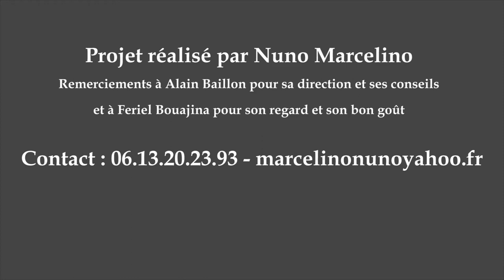Reconstitution et animation 3D d'un campanile inspiré de la tour de Pise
Projet de formation "Cinema 4D"